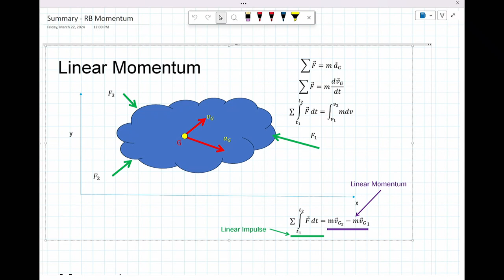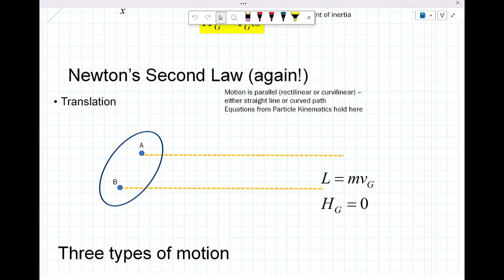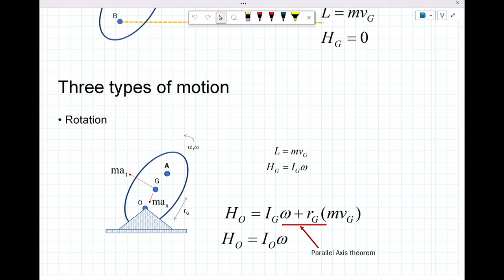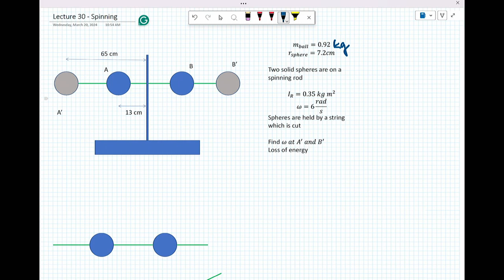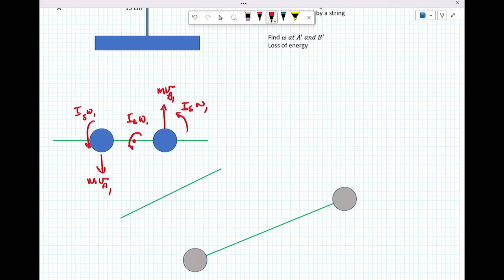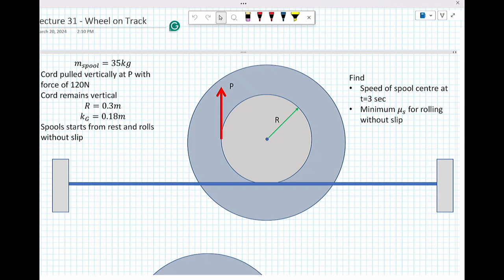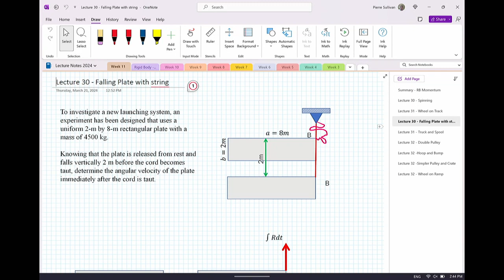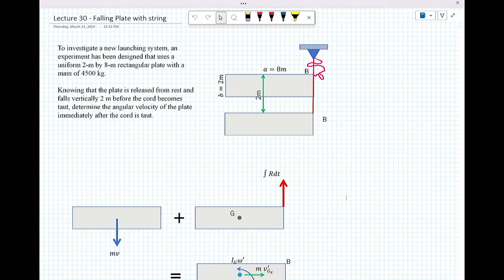Lecture 31 Momentum Examples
Summary of linear and angular momentum. Examples using for rigid body momentum. Section 3c of Meriam and Kraige